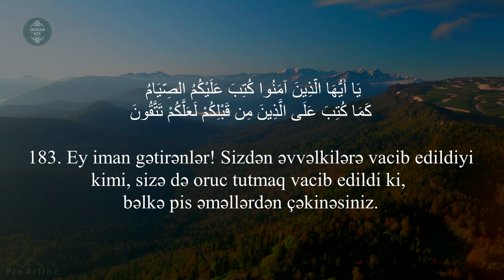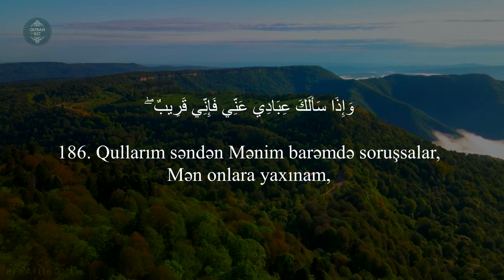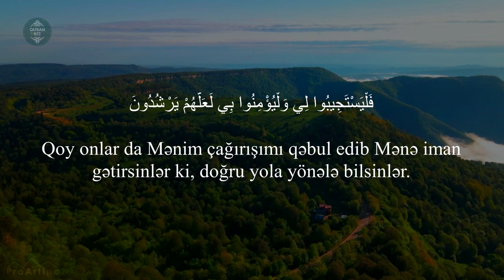Bəqərə surəsi 183 - 186 / Muhammad Jafar Madani